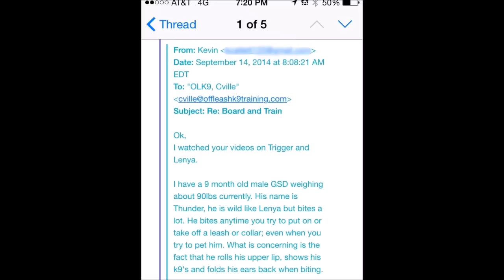9 Month Old German Shepherd "Thunder" Before/After Video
Off Leash K9 Training, Charlottesville is a veteran-owned obedience training organization based in Central Virginia. What separates us from other dog trainers in the area is that in addition to teaching your dog commands, we give you an off leash dog that responds with military/law enforcement K9 speed and precision. We train all breeds with the goal of giving people the true enjoyment of a well behaved 4-legged family member!

Also, our lessons are all private, which means you and your dog get our undivided attention.

We have several package options including, but not limited to: puppy consultation (start your pup off on the right paw), private hourly basic and advanced obedience lessons, a two week board and train program that you get your pup back fully trained, and even therapy dog training.

Our most popular package is the 2-Week Board and Train Program. This is where you drop off your dog, and 2-weeks later you pick up a dog that is flawless outside, off-leash, with distractions! This program provides a little bit of everything, including focuses on practical everyday obedience, manners, and socialization (dogs and people). Additionally, with our 2-week board and train program, we offer a free refresher classes for LIFE.